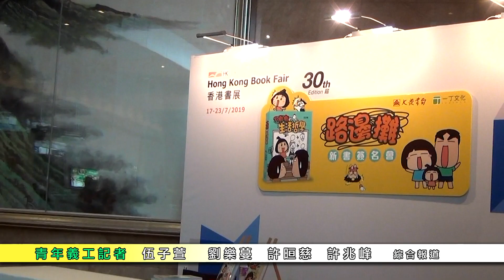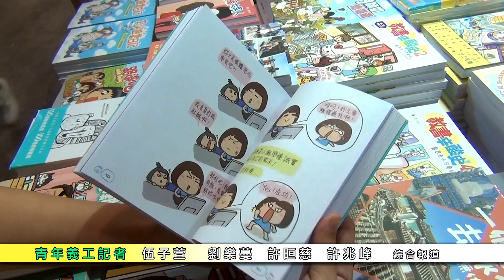路邊攤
漫畫家路邊攤在書展期間出新書，
主題與日常生活有關
她話：「家長在照顧小朋友時，會感到好大壓力」，
想藉新書引起大家共鳴。
由1許兆峰報道
製作: M21